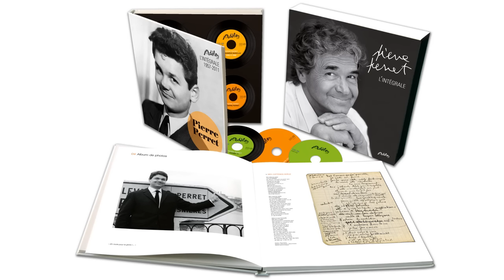Pierre Perret - Le lit